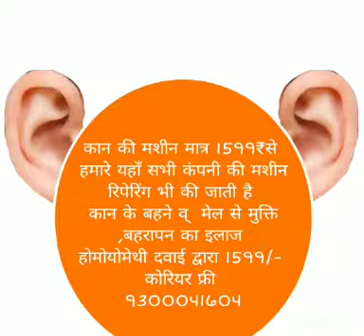hearing instrument science,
हलो हलो
,No.9300041604